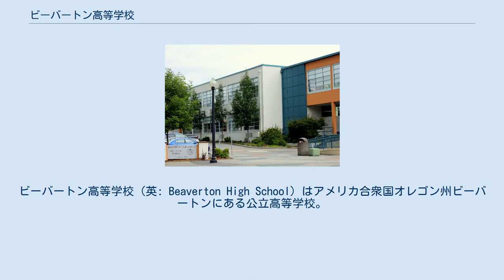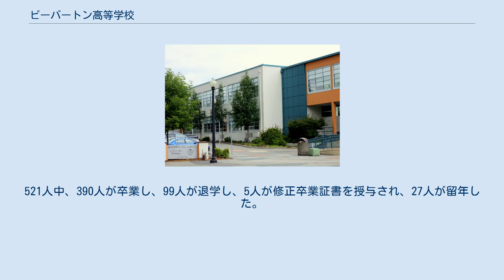ビーバートン高等学校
ビーバートン高等学校（英: Beaverton High School）はアメリカ合衆国オレゴン州ビーバートンにある公立高等学校。
1902年に創立し、ビーバートンの高等学校としては最も長い歴史を有する。
 1979年3月19日、4回の出勤警報が発せられた火災で、5人の消防士が負傷した。
ビーバートン高等学校は春休みで休業中だったが、この火災により講堂が損害を受けた。
 ビーバートン高等学校は現在、9年生から12年生を教育している。
隣接するマリー・デイビス・スクールは大恐慌の最中に雇用対策局により建てられた。
マリー・デイビス・スクールは2006年末に閉校したが、改築を経て、2010年秋に再び開校する予定である。
メインビルディングは創立以来、度重なる改築と拡張を経験している。
 1985年、ビーバートン高等学校は、アメリカ合衆国で学校が受けることのできる中で最大の栄誉である「ブルー・リボン賞」を受賞した。
 2008年、521人の高校4年生の内、75％が高等学校の卒業証書を授与された。
521人中、390人が卒業し、99人が退学し、5人が修正卒業証書を授与され、27人が留年した。